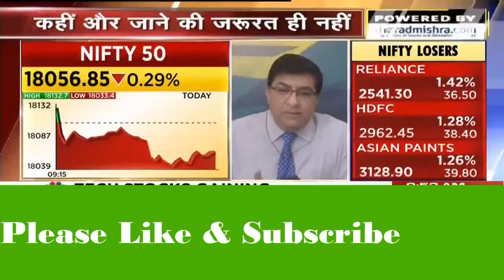Chambal Fertilizer Share Latest News I Chambal Fertilizer Share Analysis I Chambal Fertilizer Target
Chambal Fertilizer share target complete analysis